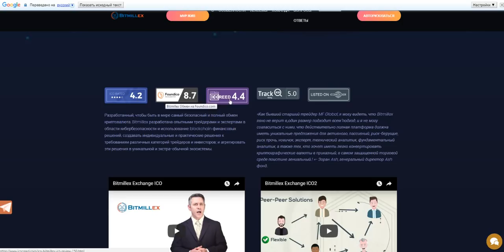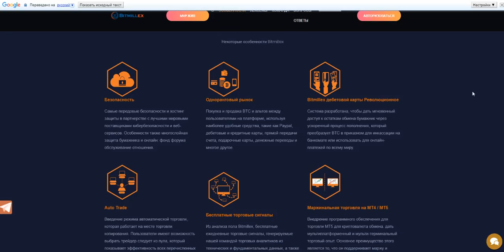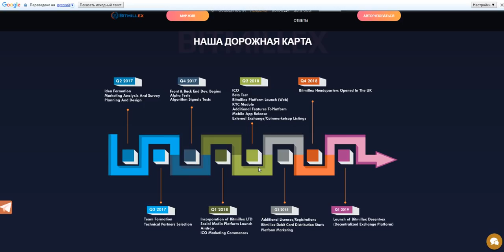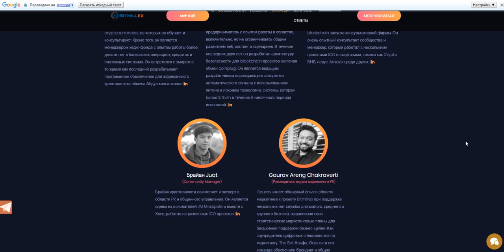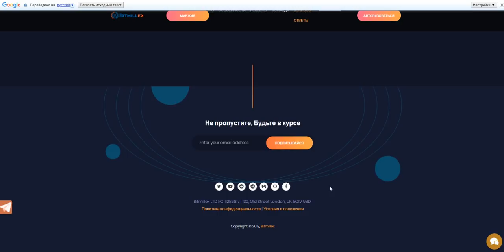Обзор ICO Bitmillex (BTML)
ETH -  0x83203ed76751662CD85C3449d92AeB3C131D176B